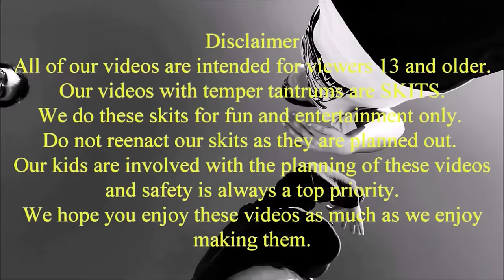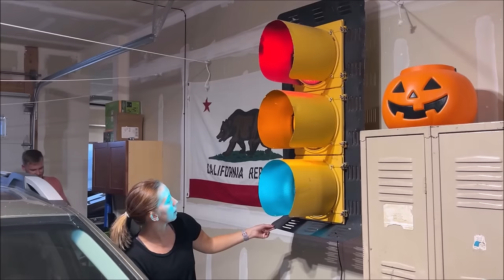Little Girl's Birthday Ruined By Family FIGHT! - Lived To Regret It...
Little girls birthday party was ruined by family members getting into a fight as dad gets pushed over the table. Family lived to regret getting into a fight at a little girls birthday party after one of the family members got pushed over a table.
What happens next, find out...